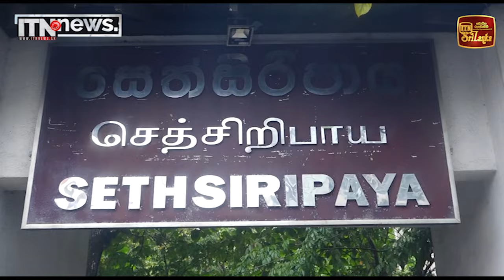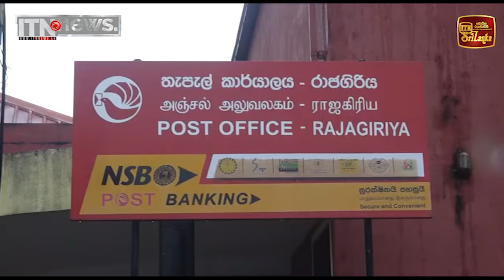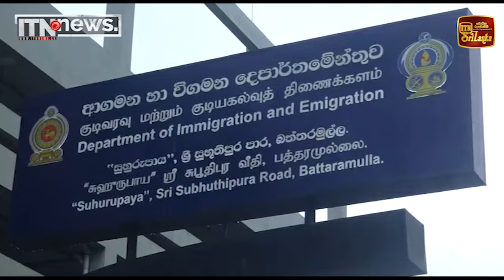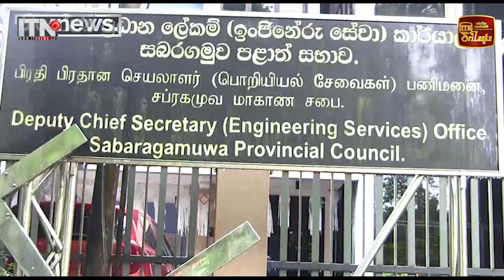වර්ජිතයන්ට ජනතාවගෙන් දැඩි විරෝධය